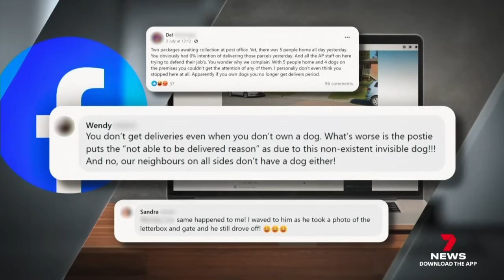Australia Post under fire as reported delivery failures continue to grow | 7NEWS